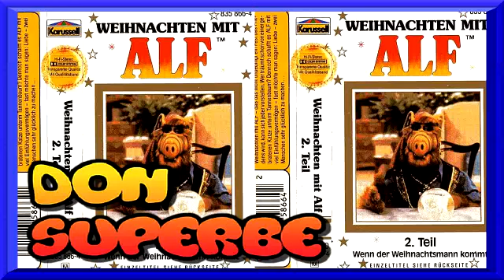WEIHNACHTEN MIT ALF TEIL 2 / FOLGE 2 (HÖRSPIEL SONDERAUSGABE / 1988)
LIEBE FANS UND UNTERSTÜTZER! DAS WICHTIGSTE VORWEG:
ICH SCHALTE SELBER NIEMALS WERBUNG! ABER:
Sollte in diesem Video Werbung erscheinen, wurde diese durch den Urheberrechtsinhaber geschaltet! Somit gehen sämtliche Werbeeinnahmen für alle meine Videos ausschliesslich an die Urheberrechtsinhaber.
Die Kosten für Software, Hardware, Kassetten-Einkäufe, etc. bezahle ich aus meinen privaten Mitteln. Hinzu kommen die vielen hundert Arbeitsstunden, die ich in diesen Kanal investiere.

WENN DU EIN TREUER FAN DIESES KANALS BIST UND IHN UNTERSTÜTZEN MÖCHTEST, KANNST DU DIES ÜBER DIE FOLGENDEN 3 WEGE TUN:

1. DIGITALISIERUNG UND HOCHLADEN DEINER PERSÖNLICHEN KASSETTEN:
Wenn du eine Kassette hast, die du digitalisiert und auf dem Kanal verewigt sehen willst, kontaktiere mich einfach über die folgende E-Mail-Adresse:
Du wirst in dem Video unter einem Nicknamen deiner Wahl oder unter
deinem Namen (wenn gewünscht) verewigt.
EINE RÜCKSENDUNG DER KASSETTEN NACH ERFOLGTER DIGITALISIERUNG
IST NATÜRLICH SELBSTVERSTÄNDLICH, AUSSER BEI EINER AUSDRÜCKLICHEN SPENDE.

Egal wie klein oder gross dein Support per Paypal ausfällt, du wirst in jedem Fall als Dankeschön in einem Video namentlich aufgeführt und verewigt.
ALLE SPENDEN WERDEN IN DEN KAUF NEUER KASSETTEN ODER ANDERWEITIG IN DEN KANAL INVESTIERT!
Du kannst auch ausdrücklich festlegen, welche Kassetten mit deiner Spende gekauft werden sollen.

Auch hier gilt: Alle Spenden werden zu 100% in den Kanal investiert. Sei es für den Kauf neuer Kassetten oder neuen Equipments, o.ä.
Auch als Patron kannst du festlegen, wofür Dein Beitrag verwendet werden soll. Hast du zB. Ein bestimmtes Hörspiel, das du auf dem Kanal sehen willst, wird dein Beitrag ausschliesslich dafür verwendet.

ICH DANKE EUCH VON HERZEN FÜR EUREN BEITRAG AN DIESEM PROJEKT!
ES GRÜSST EUCH HERZLICHST
EUER DON SUPERBE
Wenn Ihr mich nicht-finanziell unterstützen wollt, dann am besten wiefolgt:
-Durch eine positive Bewertung, oder
-Durch Teilen meiner Videos, oder
-Durch Feedbacks und Anregungen und Wünsche direkt in den Kommentaren.